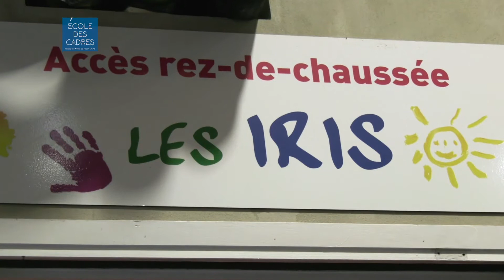Découvrez les talents de nos professionnels - William Bererd - Auxilliaire de puericulture